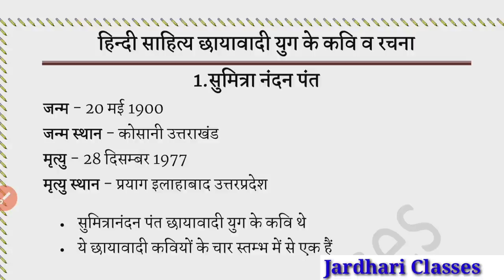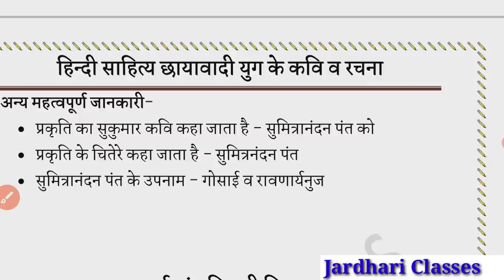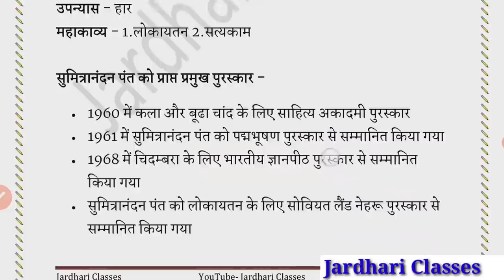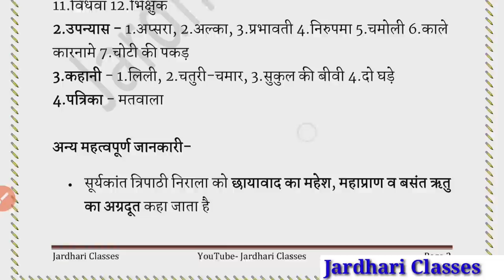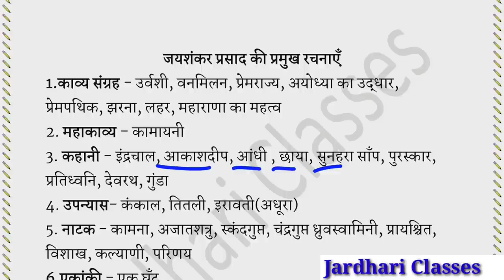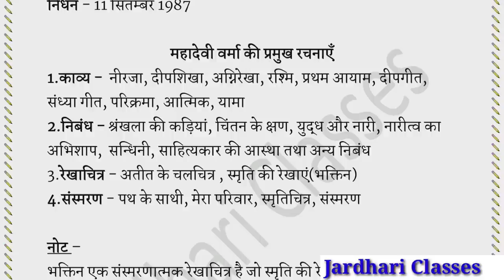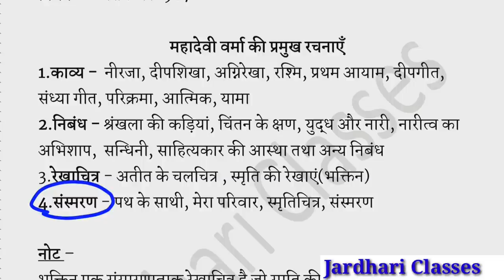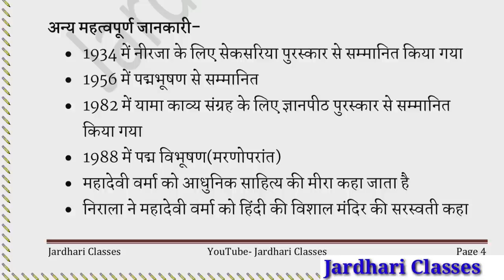हिन्दी साहित्य रचनाएँ | Hindi sahitya rachna | sumitranandan pant | mahadevi verma ki rachnaye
कवि एवं उनकी रचनाएं
छायावाद के प्रमुख कवि
हिंदी साहित्य रचनाएँ
kavi evam unki rachnayen
chayavad ke kavi
chayavad in hindi
hindi sahitya rachna evam rachnakar
hindi sahitya rachna
hindi rachnaye trick
hindi kavi aur unki rachnaye trick
sumitranandan pant ki rachnaye trick
sumitranandan pant ki rachnaye
jaishankar prasad ki rachnaye
jaishankar prasad ki rachnaye trick
nirala ki rachnaye in hindi
suryakant tripathi nirala ki rachnaye trick
suryakant tripathi nirala ki rachnaye
mahadevi verma ki rachnaye
mahadevi verma ki rachnaye trick
mahadevi verma ki rachnaye in hindi